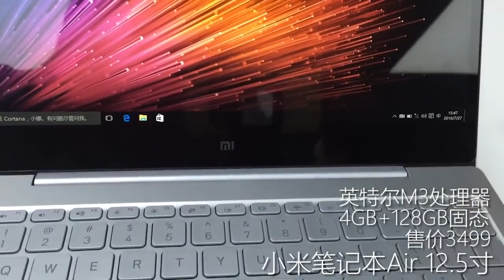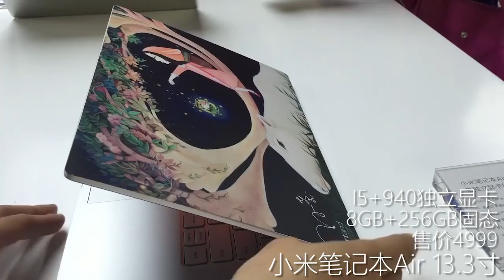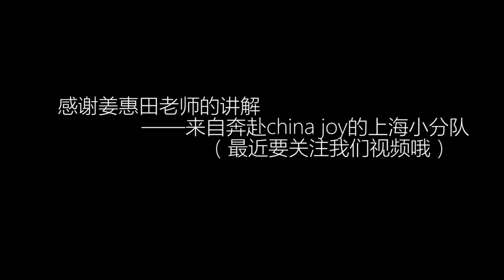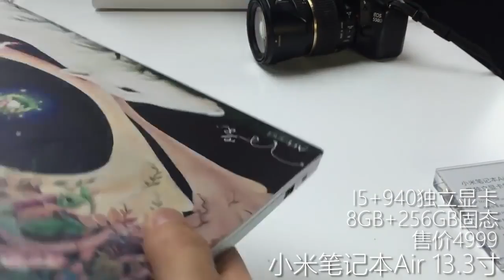Xiaomi MI Laptop Air hands on SamiLuo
Buy from Xiaomi's latest product, the Mi Notebook Air, isn't quite as novel as a hoverboard or the company's latest drone, but it does have .